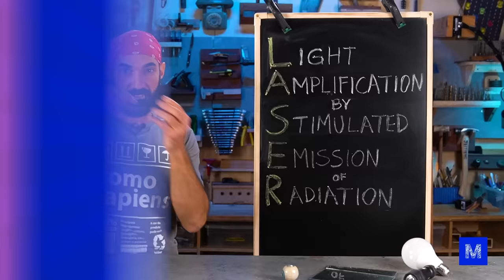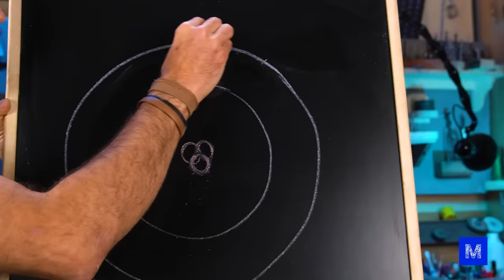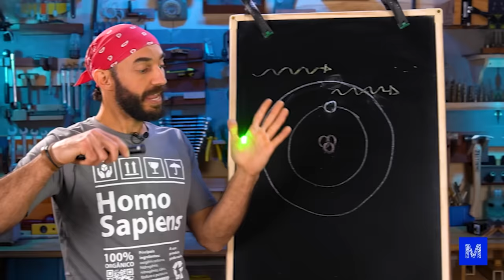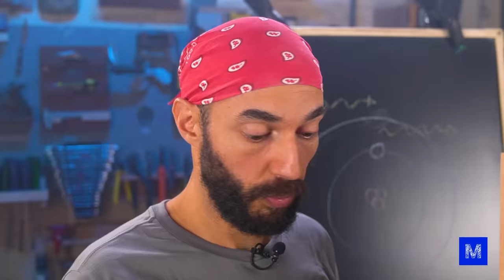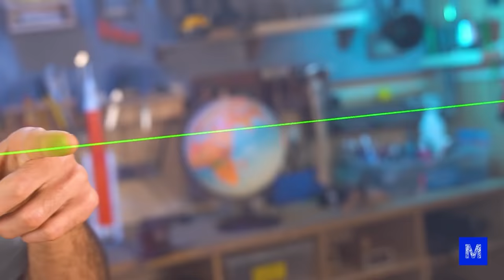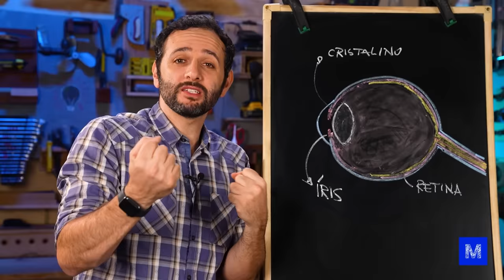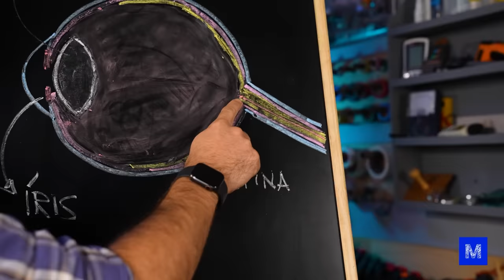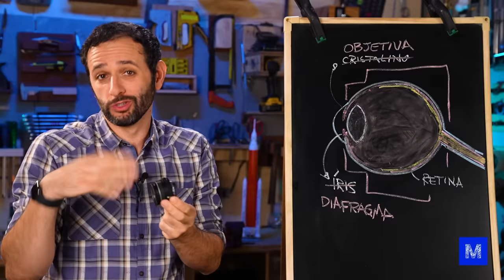LASER do ALOK QUEIMA CÂMERA?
Laser pode mesmo queimar a câmera de um celular? Se sim, como isso acontece? Depois de um incidente no Rock in Rio, muita gente nos pediu essa explicação. Então, bora entender!

Toda luz emitida vem dos átomos, mais especificamente, dos elétrons que mudam de posição após receberem um estímulo de energia. No caso do laser, que significa ampliação de luz por emissão estimulada da radiação (light amplification by stimulated emission of radiation, em inglês), como o próprio nome diz, isso acontece após uma amplificação da luz com a ajuda de espelhos.

Como resultado, temos uma luz colimada, ou seja, raios paralelos que saem, praticamente, em uma única direção. Por conta disso, a luz emitida por um laser concentra muita energia mesmo a distância, sendo capaz de machucar nossos olhos, estourar bexigas ou danificar aparelhos.

Mas para ter certeza, nós testamos apontando um laser contra uma câmera. Confira!

CRÉDITOS
Direção e apresentação: Iberê Thenório
Direção executiva: Mari Fulfaro
Direção de Conteúdo: Fernando A. Souza
Direção de Produção: Tiago César Silva
Coordenação de Edição: Thaís Paneto
Coordenação de Comunicação: Noelle Marques
Produção de Conteúdo: R. Pena Spinelli e Vitor Moreira
Consultoria Técnica: Arthur Lasak Okuda, Luiza Egger
Câmera: Matheus Fractal
Edição e finalização: João Filipe Fragano
Assistente de edição: Fernando Pasquarelli